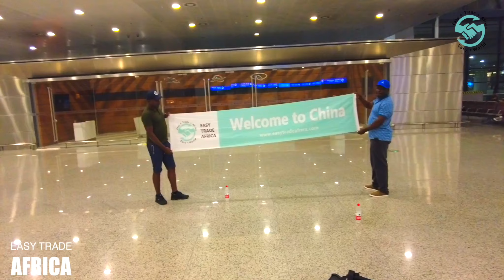Day01 : From Zimbabwe to China -Welcome to China sourcing purchasing- Easy Trade Africa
We want to express our sincere gratitude for your continued support of our channel. At Easy Trade Africa International Trading Co., Ltd., we are committed to providing support to businesses by sharing our knowledge and understanding of international trade. Our goal is to make it easier for businesses to import products, and we are here to help you succeed.
Whether you are already in the trading business or considering starting a business in your country, we invite you to watch our videos. We will introduce you to a wide variety of products by taking you on visits to factories, exhibitions, trade shows, and wholesale markets around the world. Our team is dedicated to being your reliable partner and providing the support you need to buy and import products to your country in the easiest way possible.

We are excited to provide you with valuable information and support to help your business succeed.